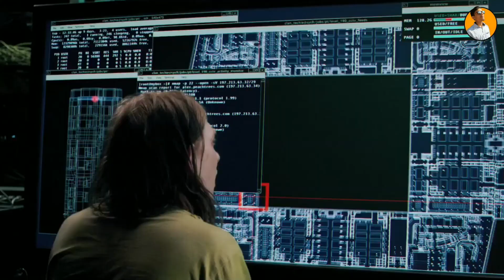TOP 5 Best Action Thriller Movies In Hindi | Action Adventure Movies In Hindi Dubbed | Filmy Jatin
Hey Guys in Today's video we are going to cover the Top 5 Best Action Movies and these all movies are available in the Hindi language. these all movies are amazing. you will love these movies.

So, why are you waiting to just go and watch this video till the end?

Cover Topics:-
best action movies
best action movies 2021 hindi dubbed
hollywood action movies hindi dubbed
hollywood action movies in telugu
hollywood action movies in hindi full movie in hindi hd
action movie hindi mein
action movies hindi dubbed hollywood new
action movies hindi hollywood